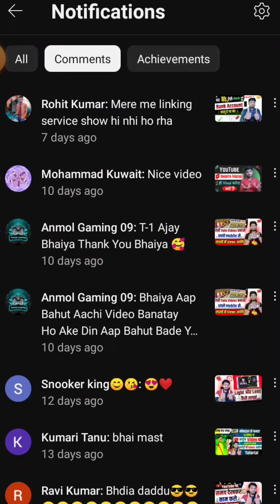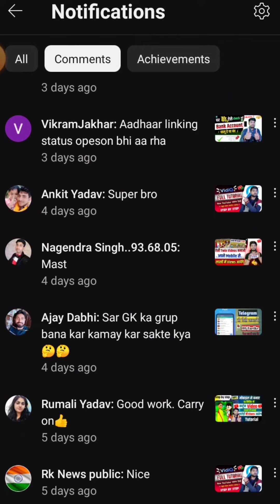YtStudio New Features 🔥